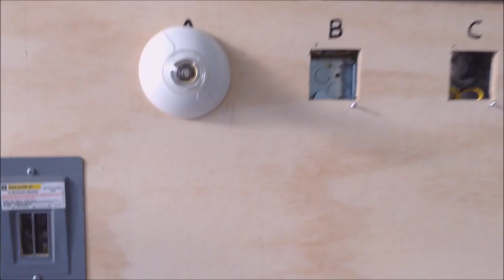Como instalar un contacto o tomacorriente junto a un apagador INSTALACIONES ELECTRICAS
En esta ocación veremos  de manera muy sencilla y facil, como agregar un nuevo contacto a una instalación en donde ya tenemos un apagador.

*LINK PARA DESCARGAR EL DIAGRAMA SOBRE COMO CONECTAR LAMPARAS Y APAGADORES

*Aquí podrás ver el vídeo sobre como hacer una lámpara de prueba para detectar la fase y problemas eléctricos o de continuidad

Saludos y buena suerte!!